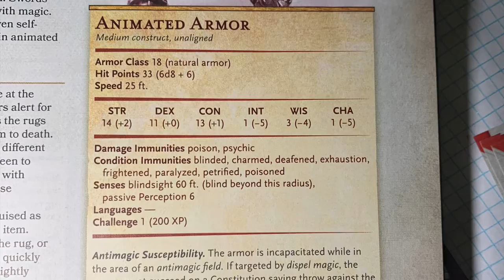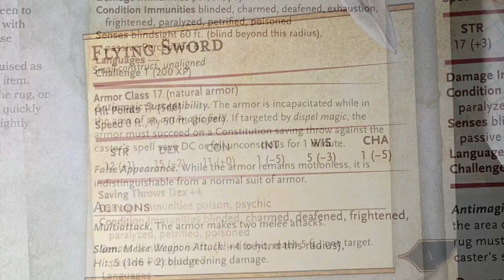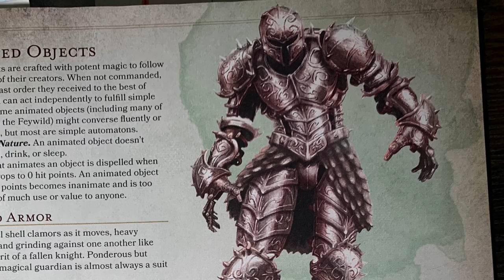Let’s build an adventure! Part 4, completing the encounter and story progression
This week we complete planning and staying out the encounters of this adventure. Enough here that we can run it at our tables.

Let’s connect!